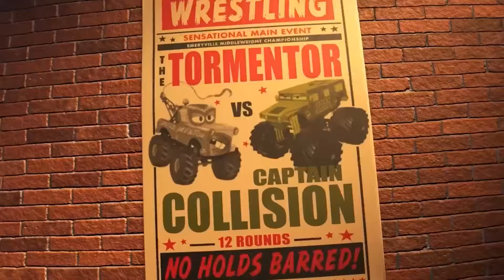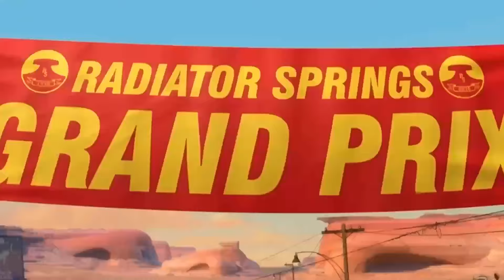Looking For Disney Pixar Cars,Cal Weathers,Red,Lizzie,Finn McMissile,Disney Pixar Cars 2023